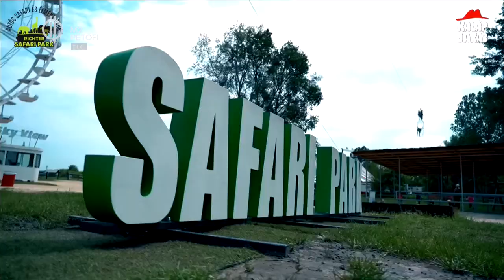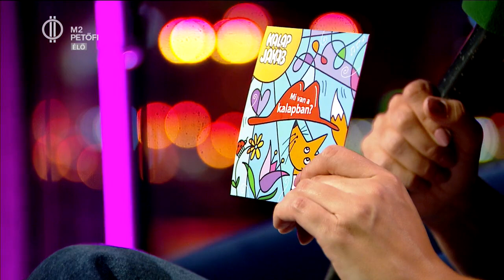Megjelent Kalap Jakab új lemeze!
Kalap Jakab hazánk egyik legnépszerűbb gyerekeknek szóló előadója új albummal lepte meg a közönséget! A jellegzetes kinézetű énekes és zenekara páratlan sikernek örvend a kicsik körében -  a Nézzünk Szétben Jakab Zsoltot, azaz Kalap Jakabot és Jakab Leventét kérdeztük a formáció történetéről.